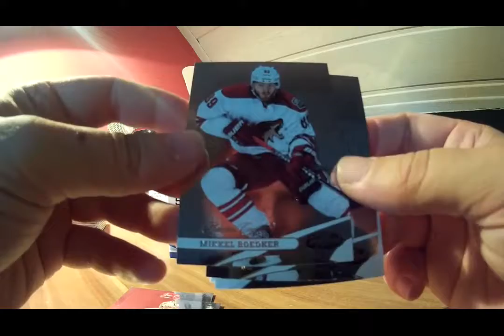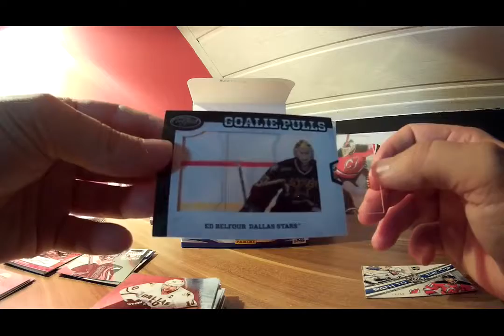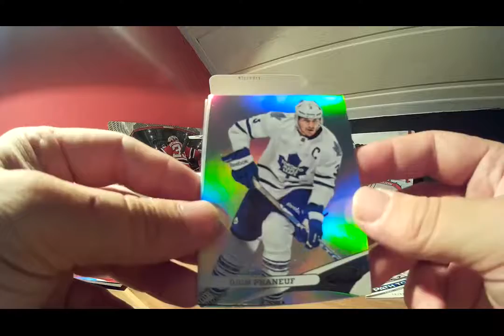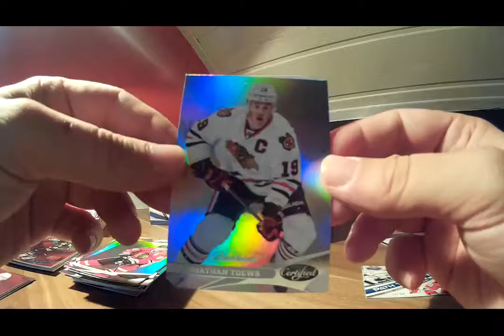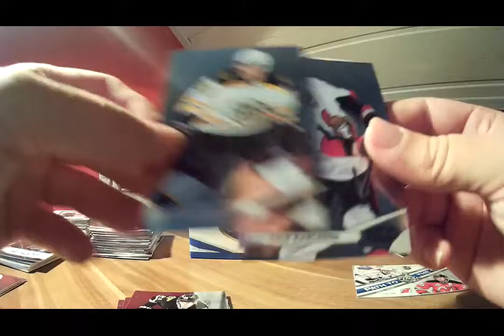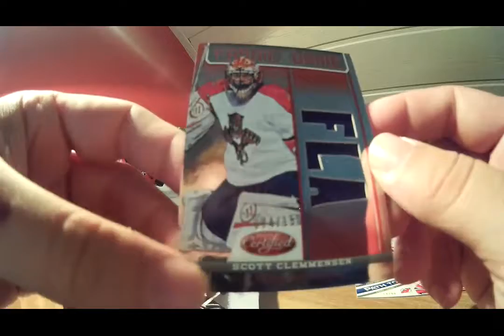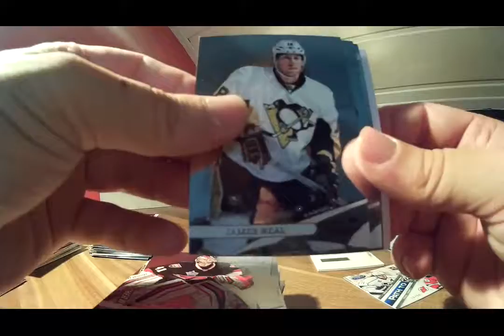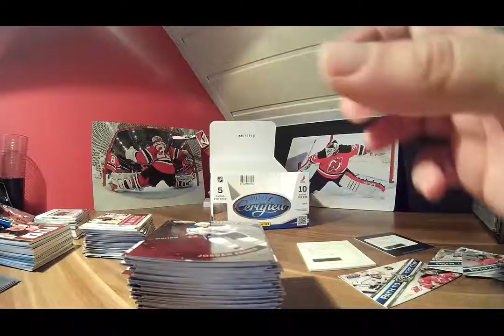2012/13 Panini Certified Hockey Case Box 5-8